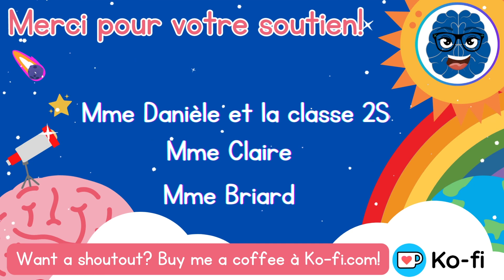Pause cerveau (APQ) Contempler les nuages - Un jeu de pleine conscience // Mindful Minutes (DPA)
Coucou mes petits cocos!👋
Voici une nouvelle activité de pleine conscience - Contempler les nuages. Vous pouvez pratiquer en suivant la vidéo, et ensuite faire cette activité de pleine conscience dehors:)

❤️Merci à tous pour tout votre soutien. Sans vous, il n'y aurait pas de Madame Mindset.
Thank you for the support, it really helps the channel:) Without you, there would be no Madame Mindset!

⭐️STICKERS!!